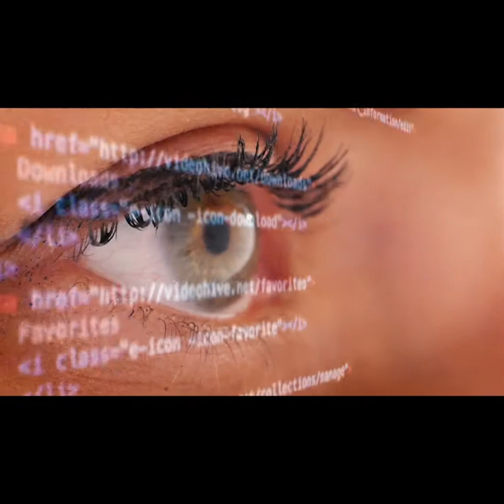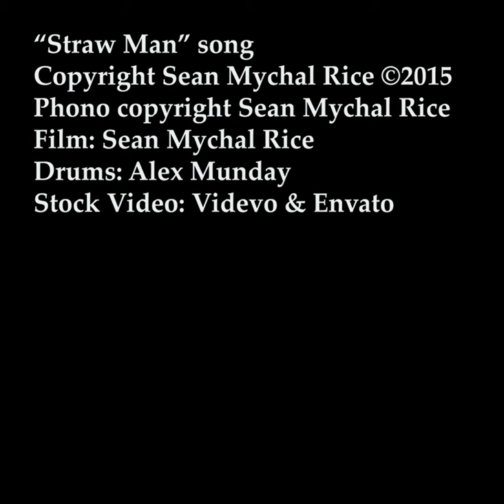Strawmen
Song by SM Rice. The Future is Now.